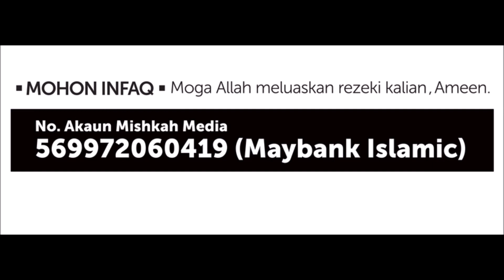Maulana Fakhrurrazi - Kepentingan Sunnah Dalam Kehidupan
Siaran Langsung (LIVE) dari Masjid Al Sultan Abdullah, Melaka

Bersama Maulana Fakhrurrazi Abd Rahman

Tajuk : Kepentingan Sunnah Dalam Kehidupan

Sebarkan Link Siaran ini

Like Page Mishkah Media

Bantu media kami
Mishkah Media
Akaun Maybank